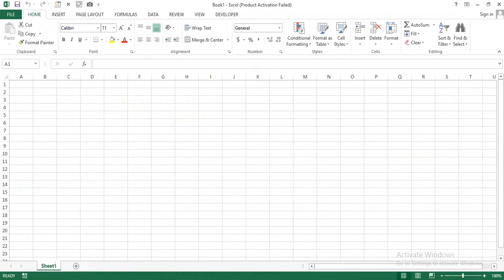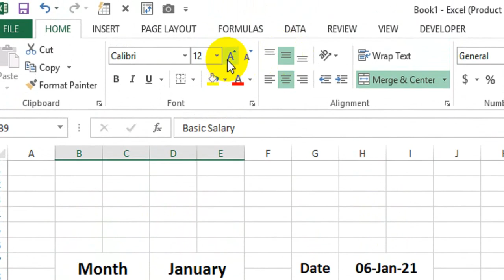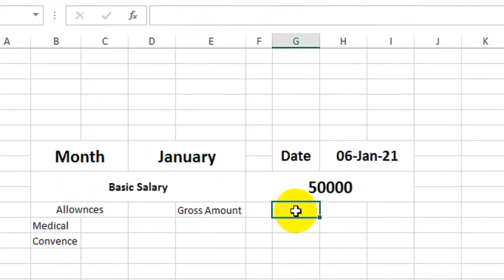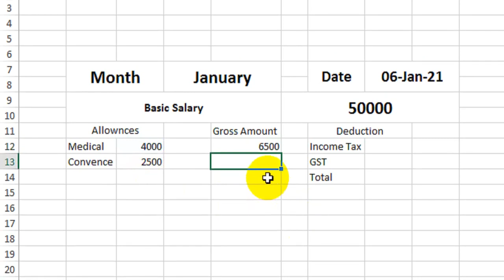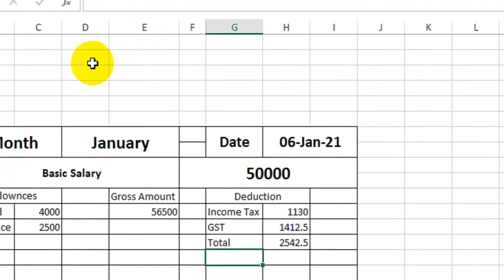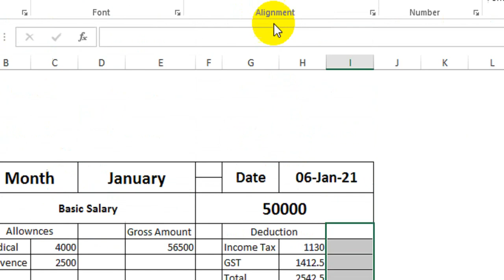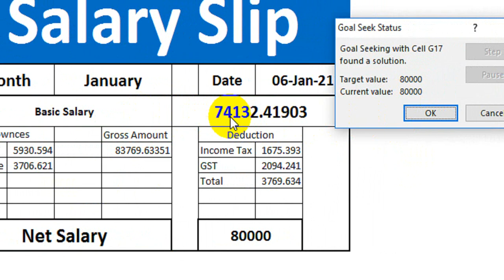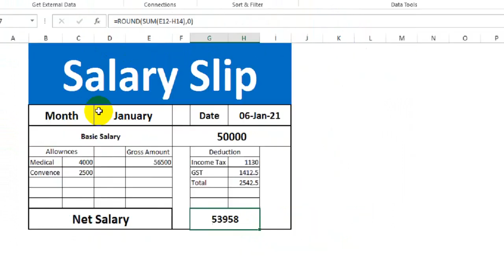How to Create a Salary Slip in Excel (2023) | Step-by-Step Guide to Creating a Salary Slip